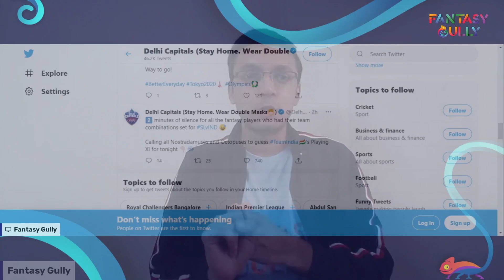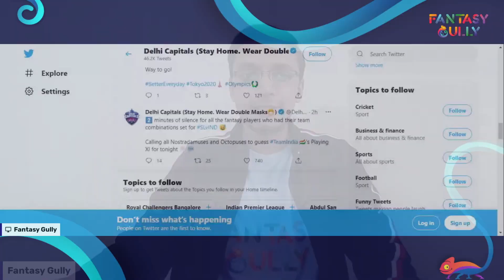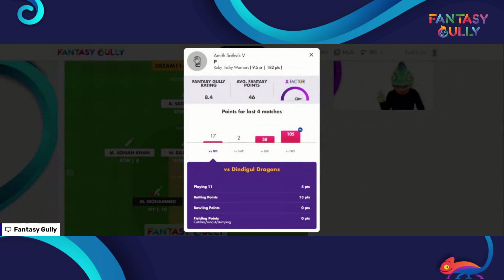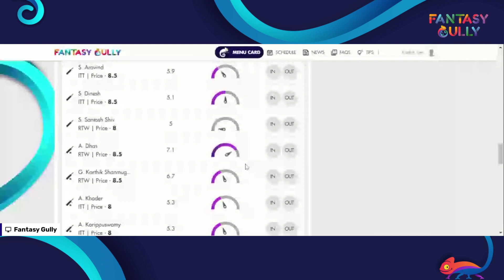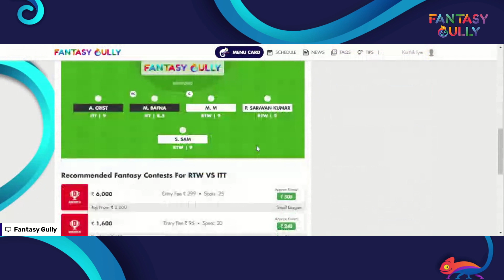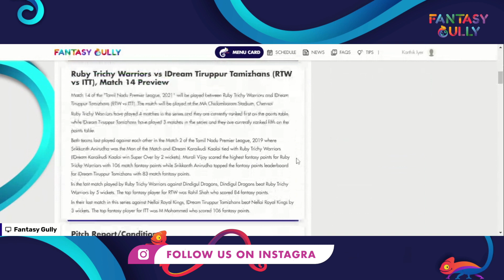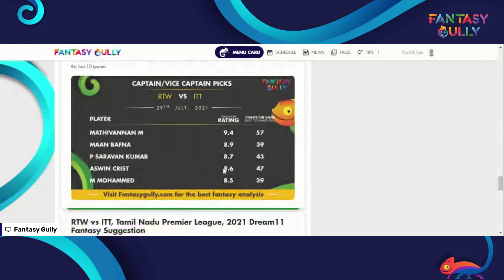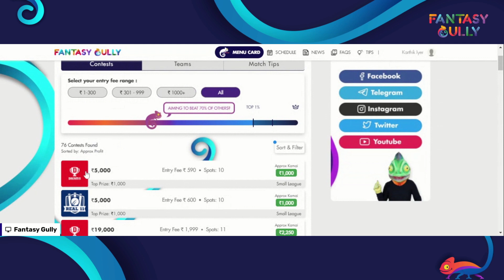RTW vs ITT Dream11 Team |RTW vs ITT Dream11 TNPL T20 28 Jul |RTW vs ITT Dream11 Today Match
Fantasy Gully

Salem Spartans vs Chepauk Super Gillies dream11 team Prediction
RTW vs ITT dream11 analysis
RTW vs ITT dream11 Tnpl t20
RTW vs ITT dream11 Tnpl t20  2021
RTW vs ITT dream11
RTW vs ITT dream11 Team
RTW vs ITT dream11 today
RTW vs ITT 2021 d11
RTW vs ITT
tnpl 2021
bpl live
tnpl song
tnpl live match
tnpl highlights
tnpl 2021 live
tnpl best batting
tnpl batting
tnpl betting
tnpl bommalu
tnpl bowling